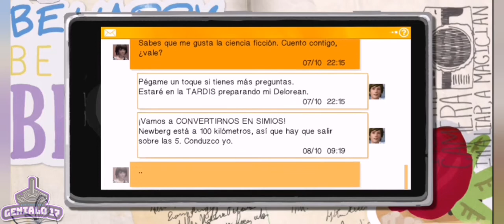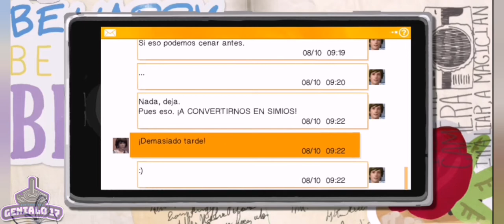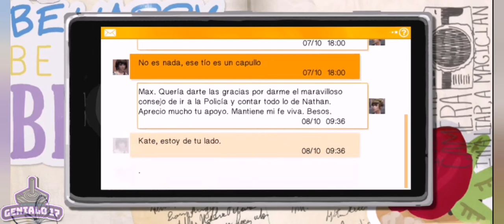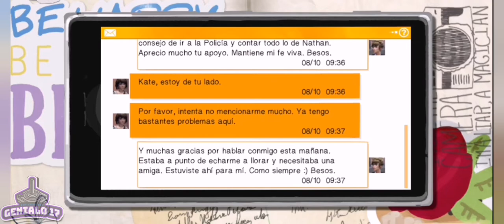LA GUARIDA DE CHLOE Y PISTAS DE RACHEL! 🤔 | Life is Strange #7 (Gameplay)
Nuevo capítulo de Life is Strange!
En este capítulo, nos dirigimos a la guarida secreta de Chloe y estaremos poniendo a prueba nuestros poderes y también descubriremos algunos indicios del paradero de Rachel...

Cuenta de Tik Tok!

Cuenta en Twitch!